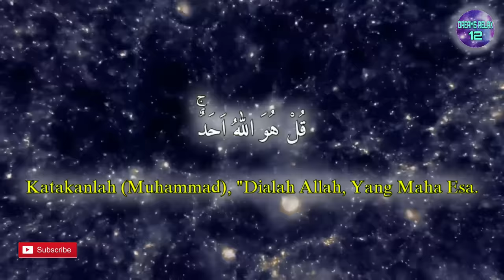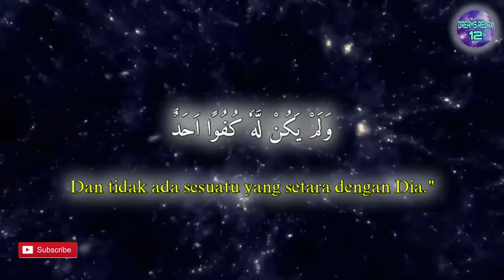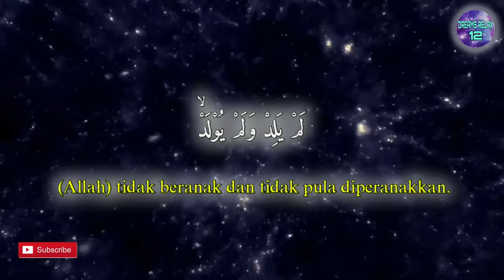Surah AL IKHLAS 1000 Kali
Assalamu'alaikum wr,wb, Allaahumma Sholli 'Ala Sayyidina Muhammad
Allaahumma Sholli 'Alaa Sayyidina Muhammad.
Hallo guys bagaimana kabar kalian semua nya Insya Allaah Dalam Keadaan
baik-baik saja ya,,

Fadhilah Al Ikhlas 1000x Untuk Kekayaan, yang mana surah Al Ikhlas bacannya sangat pendek yang hanya terdiri dari 4 ayat saja dan s merupakan surat ke 112 dalam Al Quran.

Rasulullah SAW bersabda bahwa ke-4 ayat ini tertulis pada sayap malaikat Allah: “Demi Allah yang jiwaku ditangan-Nya,

Malaikat Jibril: “QUL HUWALLAHU AHAD” itu tertulis di sayapnya
Malaikat Mikail: “ALLAHHUS SOMAD”
Malaikat Izrail: “LAMYALID WALAM YUULAD”
Malaikat Israfil: “WALAM YAKULLAHU KUFUWAN AHAD”
Jika seseorang ingin mengamalkan surah Al Ikhlas ini sebanyak 1000 kali, maka Insya Allah ia akan dihindarkan dari segala kesemitan dunia dan akhirat juga akan dihindarkan dari segala kefakiran.

Baik sempit dalam hal kebahagiaan, jodoh dan rezeki. Namun Fadhilah Al Ikhlas 1000x disini utamanya untuk kerizkian dan kekayaan.

Agar kita dapat merasakan nikmatnya Fadhilah Al Ikhlas 1000 maka harus dilakukan dengan tata cara yang benar. Inilah cara mengamalkan surah Al Ikhlas 1000x untuk kekayaan melimpah ruah.

Tata Cara Mengamalkan Surat al-IKhlas 1000 Kali
Surah Al-Ikhlas ini dibaca sebanyak 1000 kali antara shalat Maghrib dengan Isya’ lalu mintalah segala yang diinginkan kepada Allah SWT.
Keinginan yang kita inginkan dalam jangka pendek atau jangka panjang maks Insya Allah doa kita akan dikabulkan oleh Allah.
Jangan Lupa Dukung Terus Channel Dreams Relax 12
 dengan
LONCENG NYA JUGA YA,,
agar kami biar lebih bersemangat dalam membuat konten-konten
yang dapat bermanfa'at buat kita semua,,
Sumber Background : Video oleh Pixabay dari Pexels

dreamsrelax12,dreams relaxing music,Surah AL IKHLAS 1000 Kali,surah al ikhlas 100 kali,surah al ikhlas,al ikhlas,manfaat membaca surat al ikhlas 100 kali,kaya raya,cara cepat kaya raya,manfaat surat al ikhlas 100x